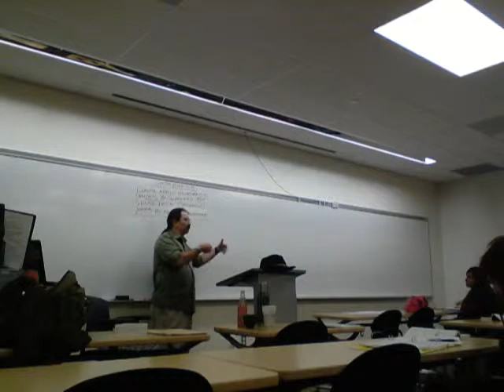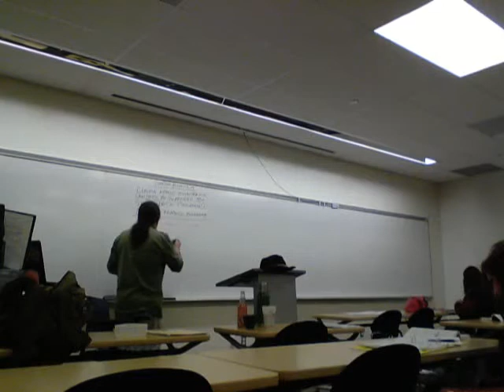Last Hume Video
This is a screen-capture video from the webcam on the laptop of a kind-hearted student who graciously allowed me to use this video.